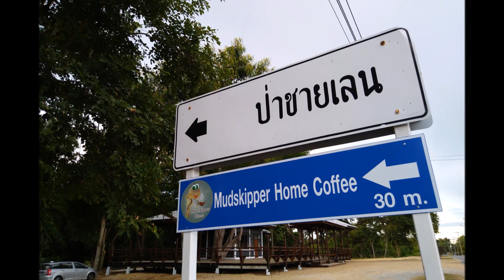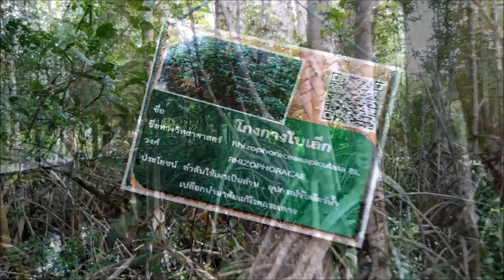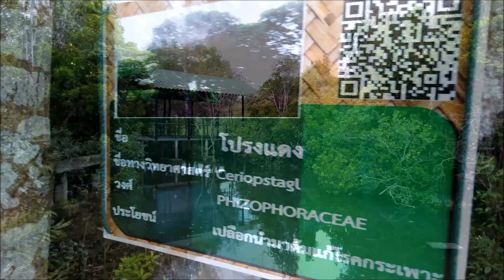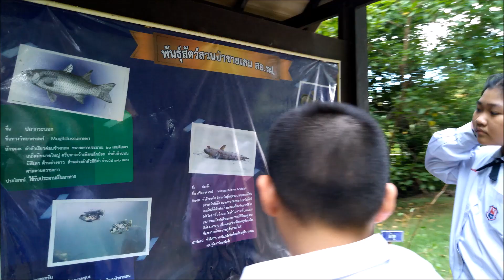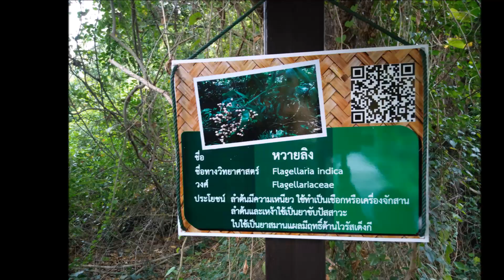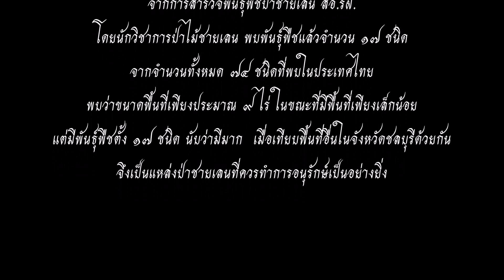ป่าชายเลน คลองถูป สอ.รฝ. กองทัพเรือสัตหีบ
ป่าชายเลนคลองถูป หน่วยบัญชาการต่อสู้อากาศยานและรักษาฝั่ง กองทัพเรือ ต.สัตหีบ อ.สัตหีบ จ.ชลบุรี